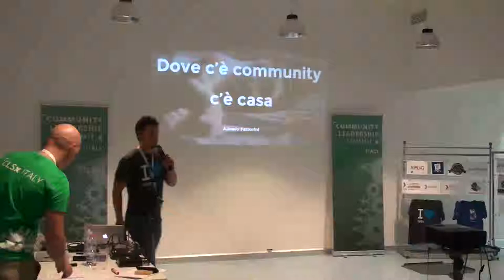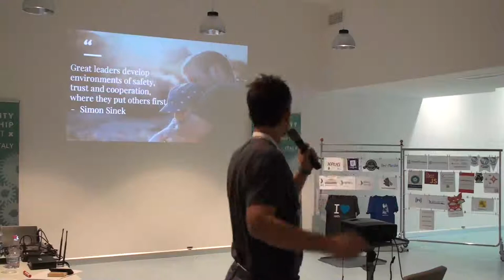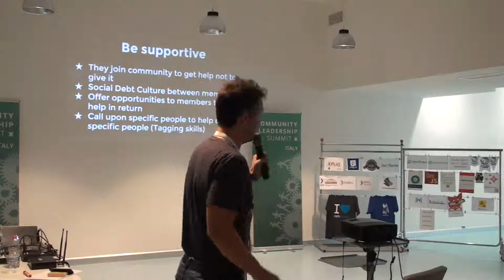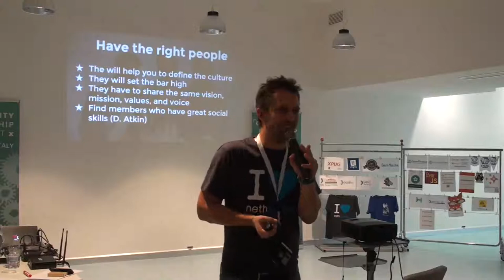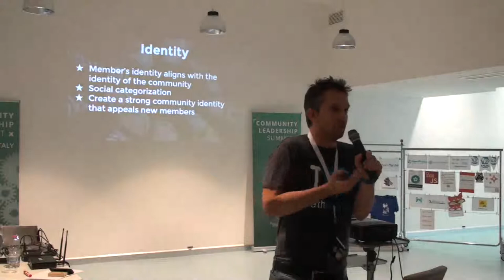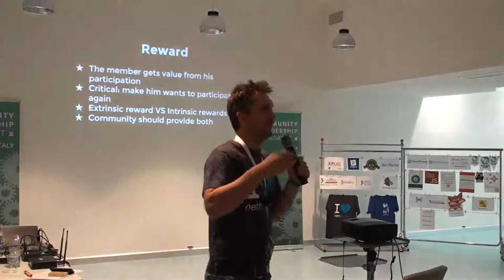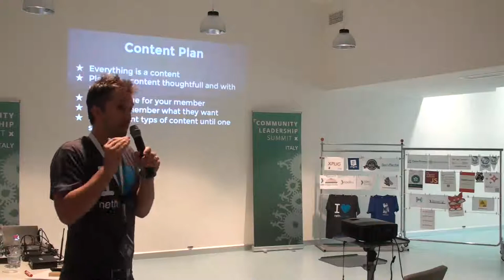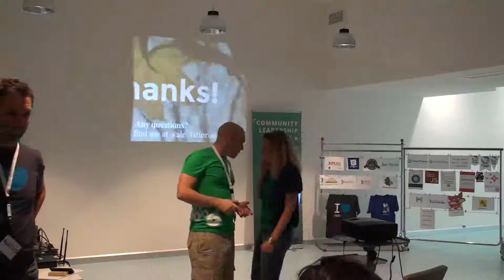Dove c'è Community, c'è Casa (Alessio Fattorini)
Strategie per mantenere la vostra community attiva ed una cultura che faccia sentire accolti i suoi membri.